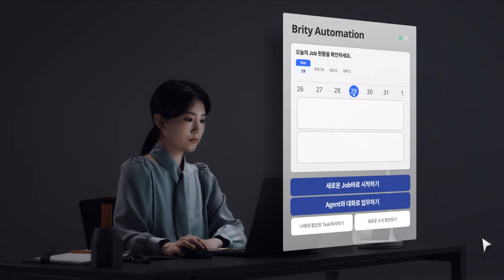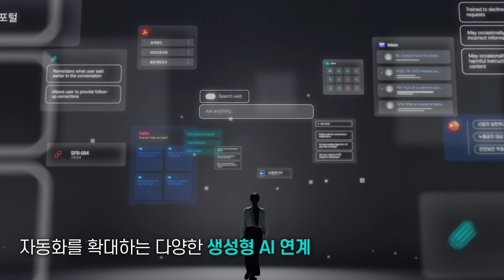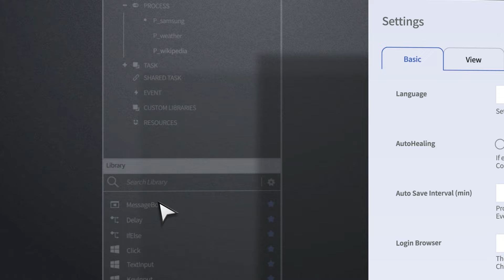생성형 AI 연계를 통한 Hyper Automation의 실현, Brity Automation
업무 자동화, 이대로 만족하시나요?
생성형 AI를 통해 다시 한 번 진화하는 업무 자동화,
Brity Automation을 만나보세요 ✨

00:00 인트로
00:31 개발과 실행 더 쉽게!
01:12 자동화 범위, 더 넓게
01:41 복잡한 운영, 더 간편하게!
02:16 마무리